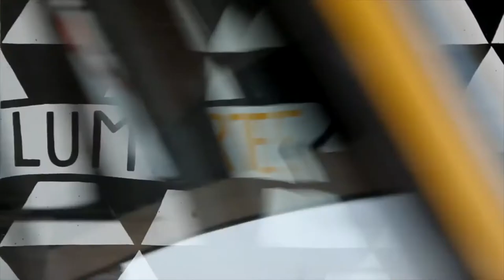Sigema x Vanessa Teodoro Case Collection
New Collaboration with Lisbon visual artist, Vanessa Teodoro!!!
Dress your new iPhone now !!!